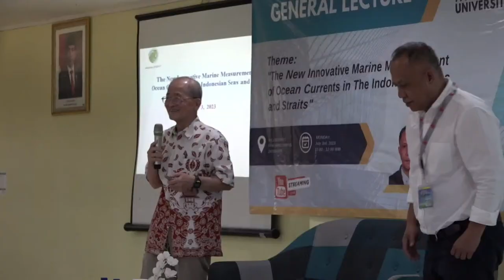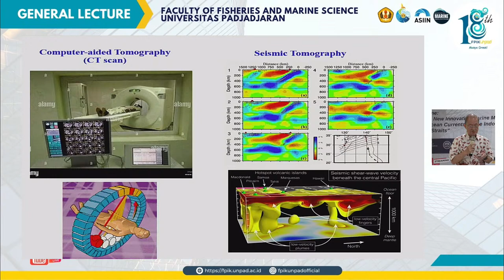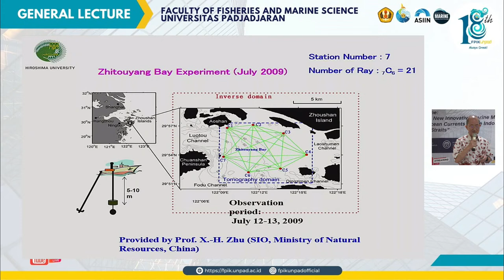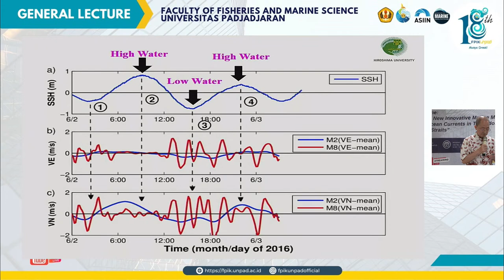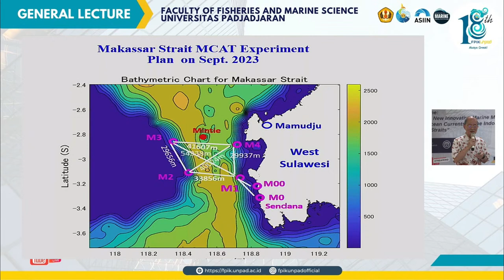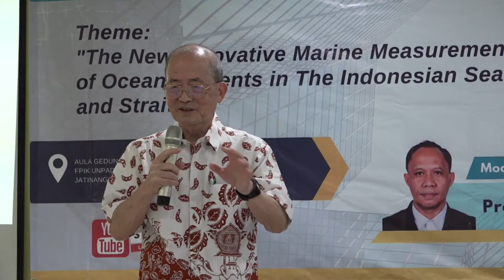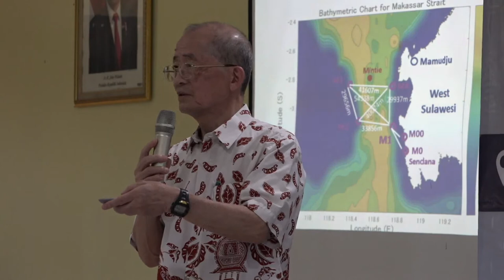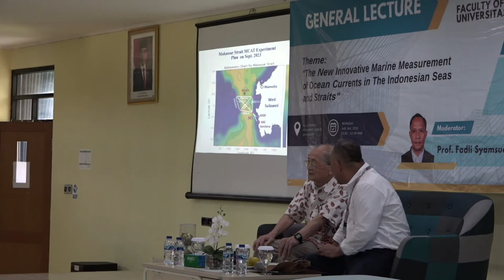General Lecture by Kaneko Arata (Professor Emeritus of Hiroshima University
General Lecture - The New Innovative Marine Measurement of Ocean Currents in The Indonesian Seas and Straits by Kaneko Arata